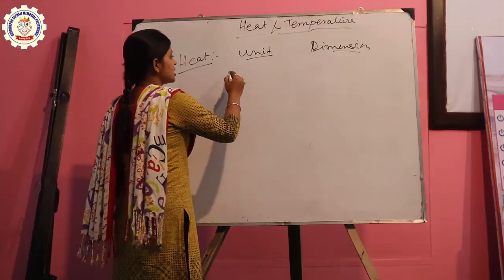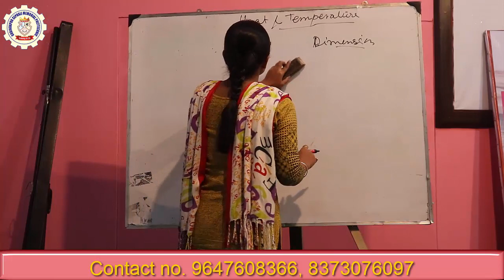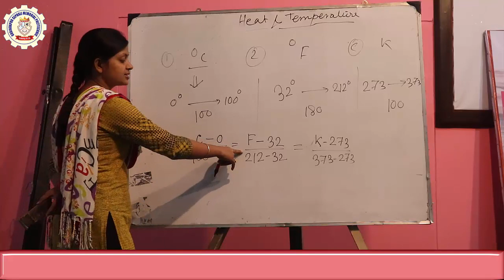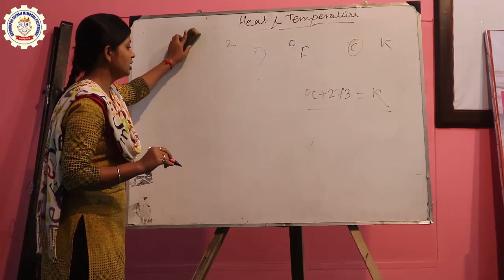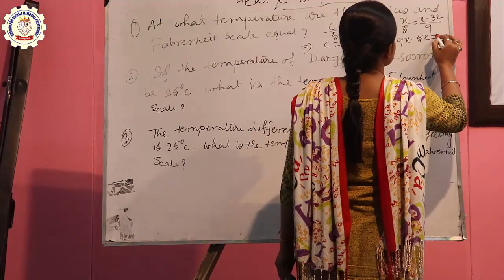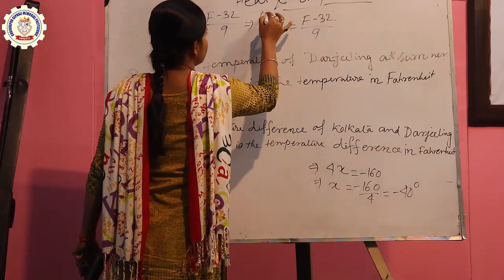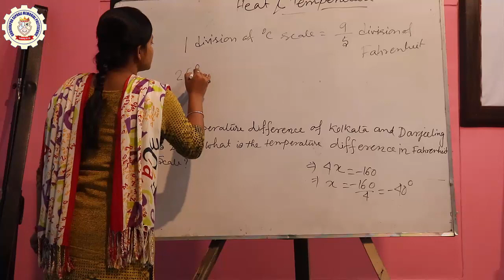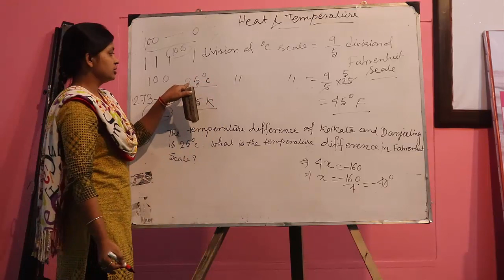GSMP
On behalf of GSM Polytechnic, Honourable lecturer, Ms ARPITA NANDI  Lecturer of PHYSICS has conducted a special tutorial on Heat & Temperature for forthcoming 2019-20 Jexpo/Voclet examination.

G.S.M. Polytechnic
Gobindapur , Keleti, Bardhaman , 713128.

 For more Information state on Comments.